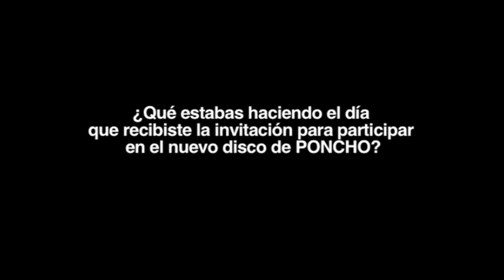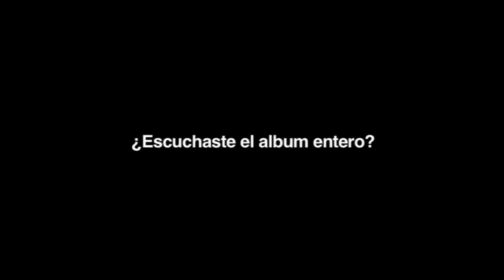Poncho feat. Boom Boom Kid (Entrevista)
Sobre la colaboracion en "Carnaval"